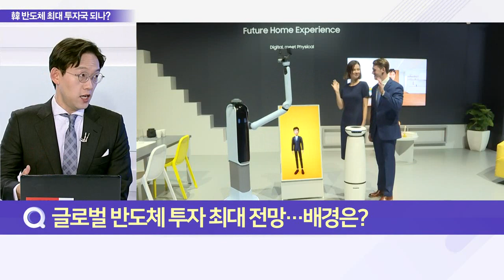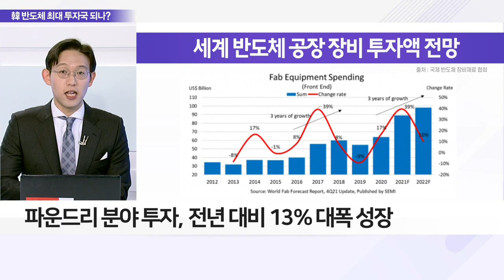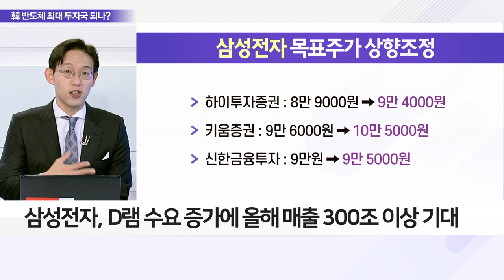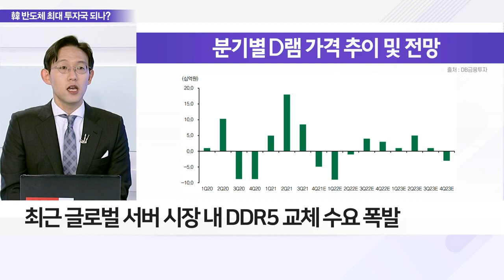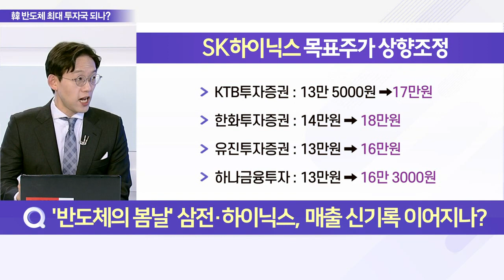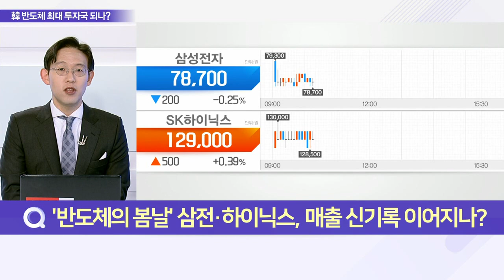반도체 장비 투자 최대 전망… 삼전·하이닉스 눈높이 UP_이슈 파워 (20220113)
Q. 글로벌 반도체 투자 최대 전망… 배경은?
- 올해 전 세계 반도체 장비 투자 역대 최대 전망
- 올해 반도체 투자 980억 달러 (116조 6천억) 추정
- 인공지능, 자율주행 등 기술 발전으로 전례 없는 성장
- 파운드리 분야 투자, 전년 대비 13% 대폭 성장
- SEMI "韓, 반도체 장비 최대 투자국 될 것"

Q. '반도체의 봄날' 삼전·하이닉스, 매출 신기록 이어지나?
- 삼성전자·SK하이닉스, 올해 실적 전년도 뛰어넘을 것
- 삼성전자, D램 수요 증가에 올해 매출 300조 이상 기대
- SK하이닉스, 올해 매출 60조 육박할 것으로 전망
- 최근 글로벌 서버 시장 내 DDR5 교체 수요 폭발